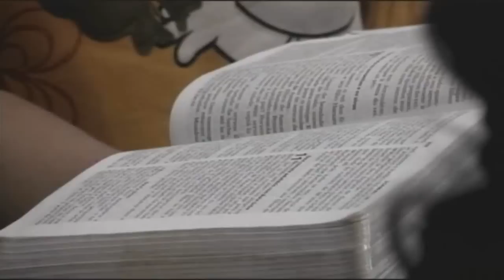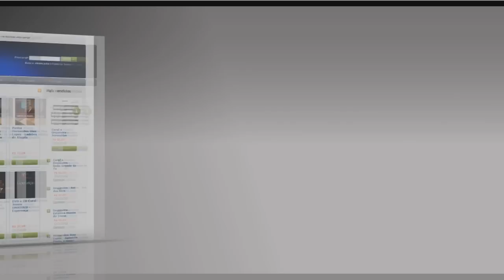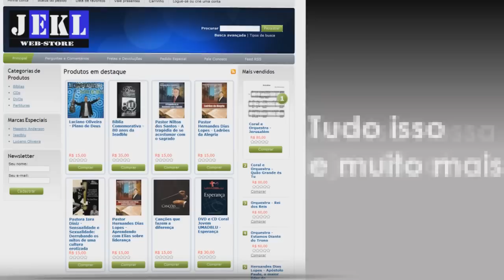Pastor Marcio Roberto - Restituição